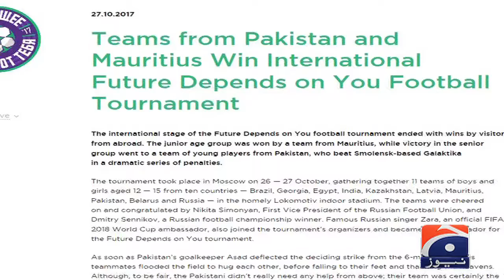Youth footballers from Pakistan qualify for Street Children World Cup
Special Report - Youth footballers from Pakistan qualify for Street Children World Cup